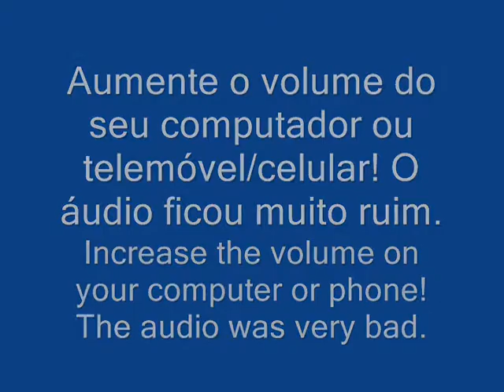Ever After High - Cenas engraçadas